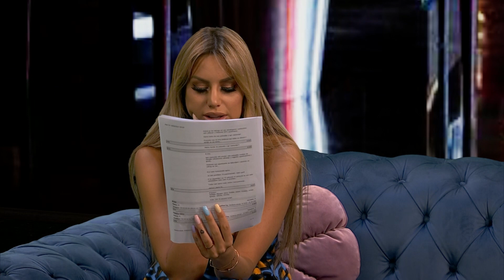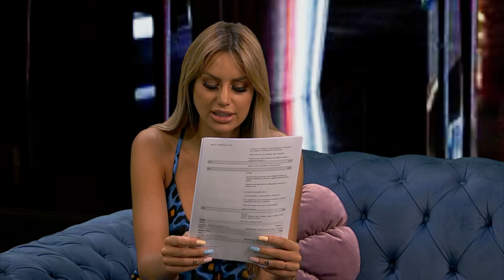Razvlačenje - deo 5 - Mimovi - 19.05.2021. - Red TV